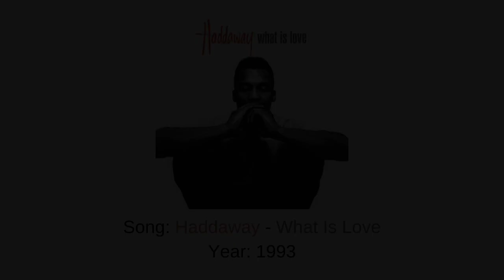12 Songs And Their Original Samples: Reappearances Part 12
I don't know if samples or covers are next, but comment suggestions to which you focus on the most, though it could be the usual. Errors found will be fixed